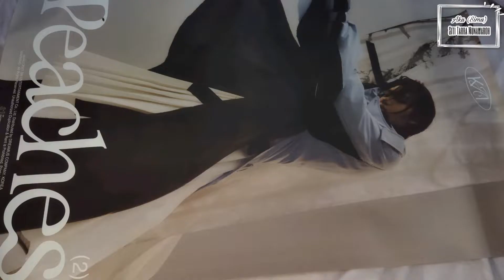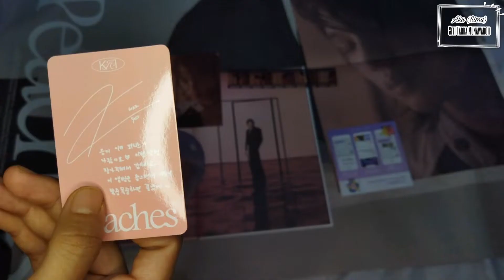[Stop Motion]: Unboxing The 2nd Mini Album @KAIyoutube - Peaches Ver. | Photobook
Thank you ‎@KAIyoutube   ‎@weareoneEXO

Jumlah foto: 292 foto
Alat: HP Poco M3 (pinjam hp mama), lightring & stand hp
Aplikasi: Inshot
Backsound: Peach - Jeff Kaale